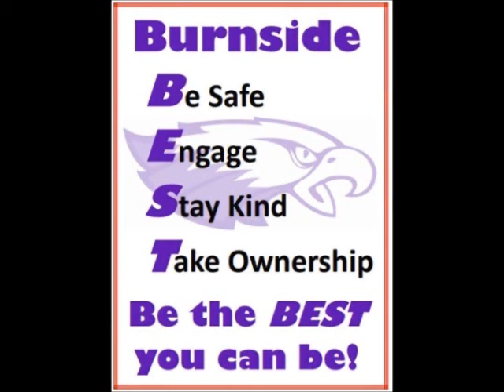Burnside Today Wednesday, March 27, 2019